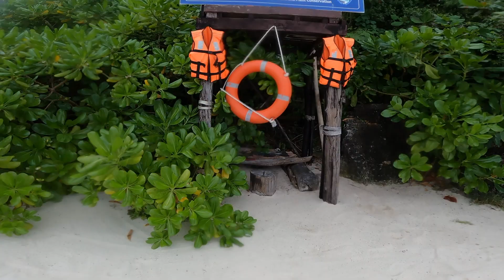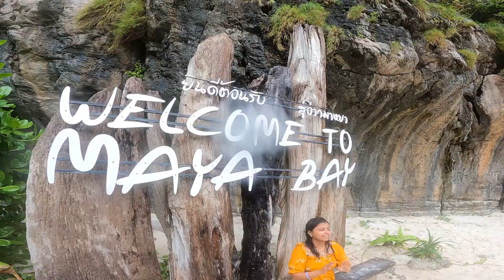Island Hopping, Slashing Water, Catching Fish | Phi Phi Islands Vibes, last day of entire trip!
This was the final day we had in Thailand as part of our entire Malaysia/Thailand Trip. We took a boat tour that swung us around the different islands that make up the Phi Phi Islands, overall very gorgeous views and good vibes playing in the water.